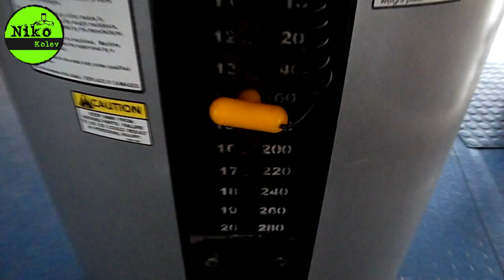Latissimus Dorsi Back NEW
Build a mighty, big and ripped BACK. follow my lead.